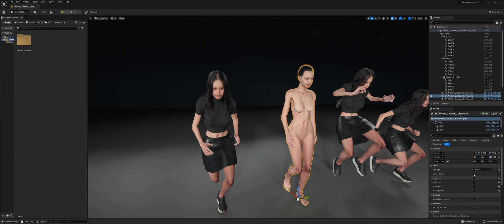Woman - Summer Outfit 3 - Modular